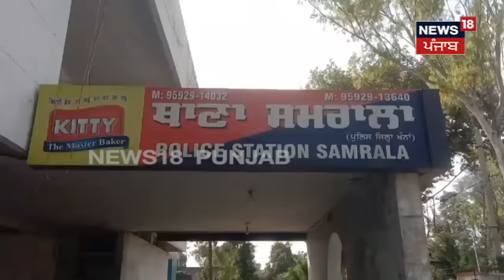Samrala News | ਰਸੋਈ ਦੇ ਅੰਦਰ ਮਾਰ ਕੇ ਸੁੱਟੀ ਪਤਨੀ , ਕਾਤਲਾਂ ਨੇ ਪਤੀ ਨੂੰ ਪਿਲਾਈ ਚਾਹ | Murder Case | N18V